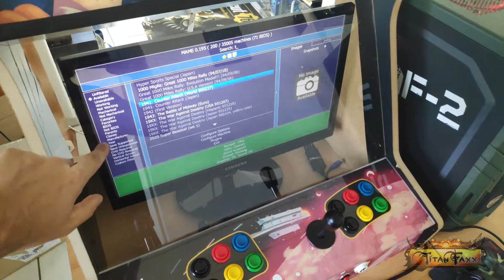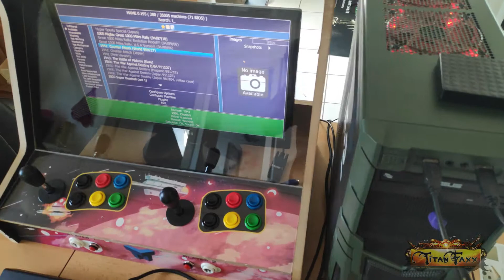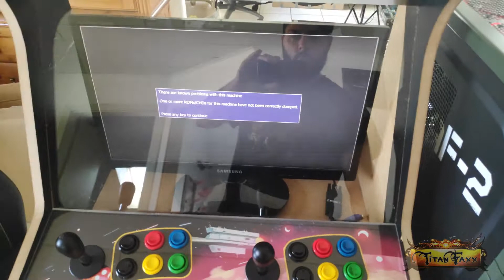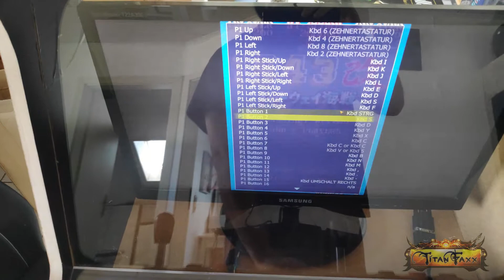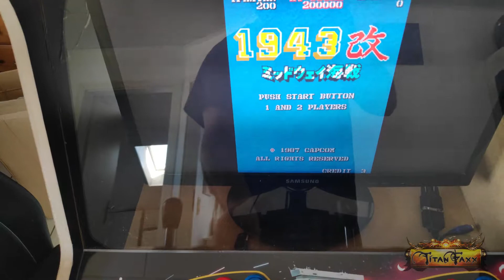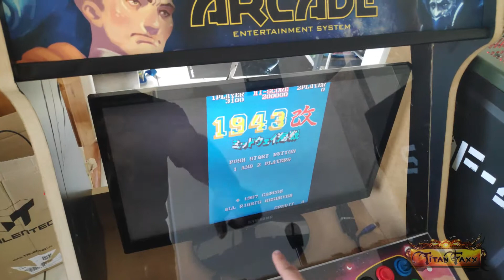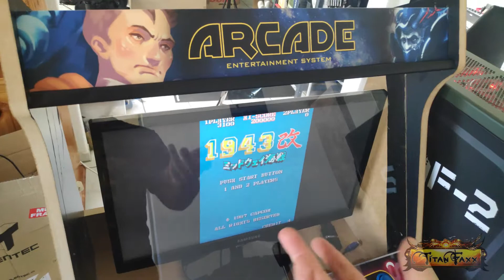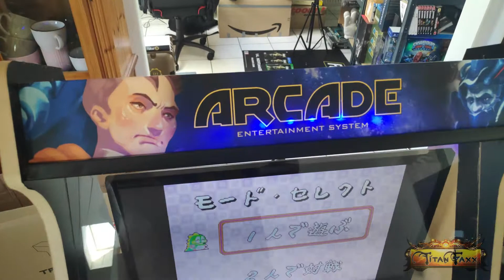Project Bartop Arcade (Day3)